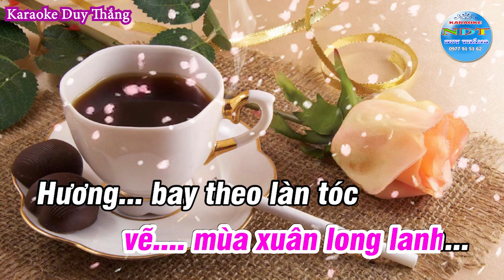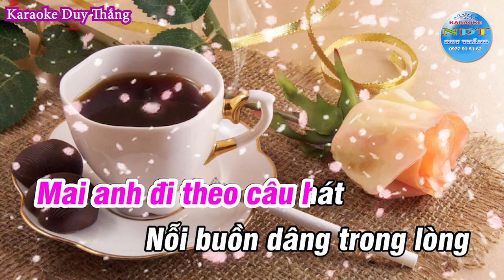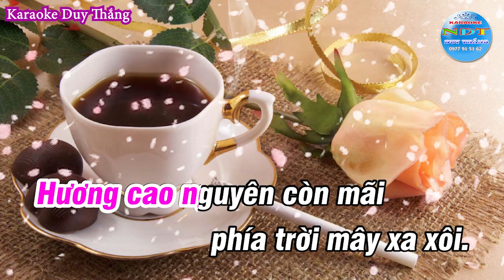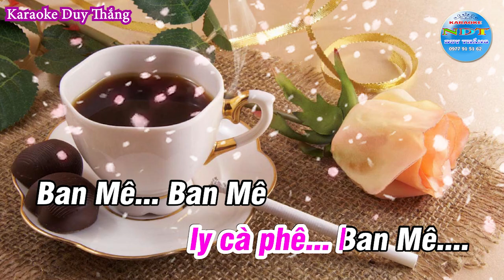Ly cà phê Ban Mê Karaoke Tone Nữ Duy Thắng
Tên bài hát : Ly cà phê Ban Mê
Sáng tác     : Nhạc sĩ Nguyễn Cường
Thể loại      : karaoke
Trình Bày   : Keyboad Duy Thắng